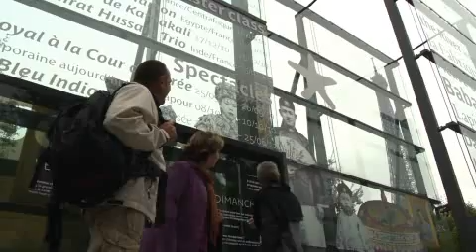La Route du Rhum / Présentation des skippers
Roland Jourdain, Lionel Lemonchois, Francis Joyon, Michel Desjoyeaux, ..., les 86 marins qui prendront le départ de la prochaine Route du Rhum étaient tous présents ce mardi à Paris.
Crédit : Pen Duick / Sea Events